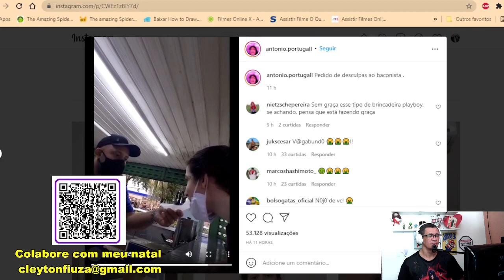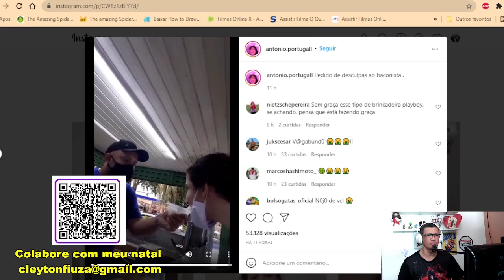Moleque humilha balconista - Era armação de tiktoker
Eu tinha pedido aos inscritos do canal para puxar a capivara do jovem porém, ao dar uma fuçada eu acabei encontrando o instagram de Antônio Portugal que na verdade era um tiktoker e junto com o amigo Bruno que era o balconista, fizeram esse vídeo de mal gosto.

Todos agora colocando o nariz de palhaco?